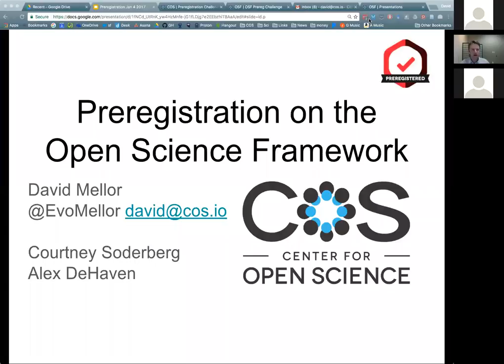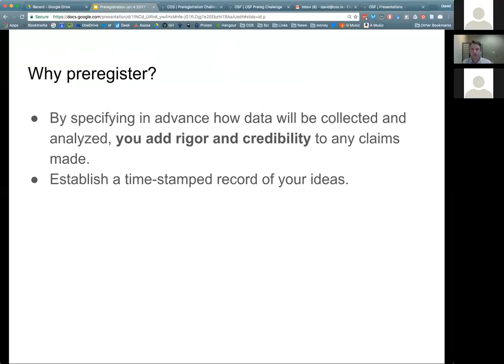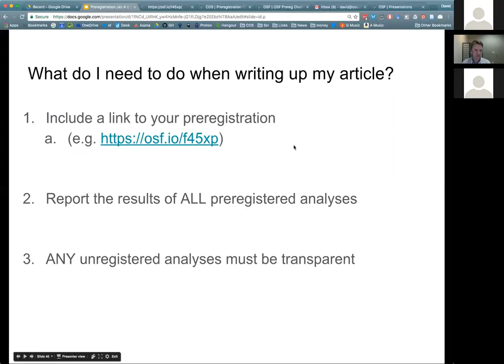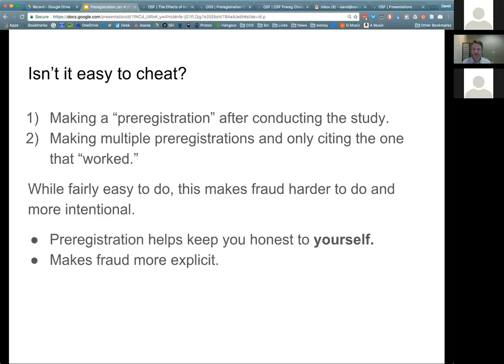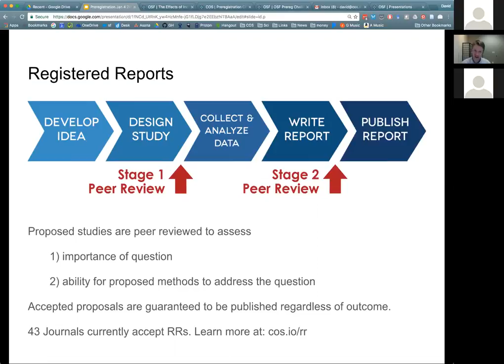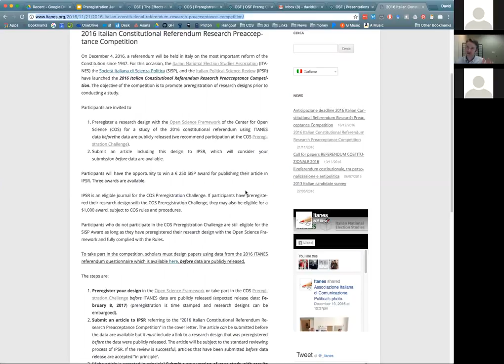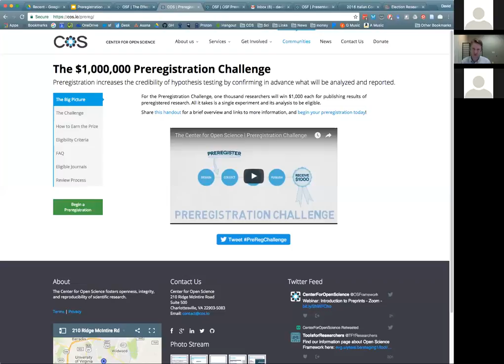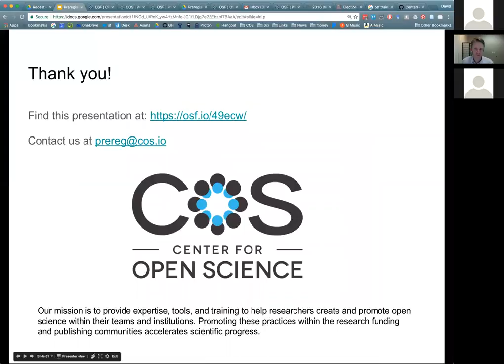Preregistration on the OSF - January 2017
Learn more about how preregistration can improve the rigor of your science, and how you can win a prize for publishing your preregistered work.